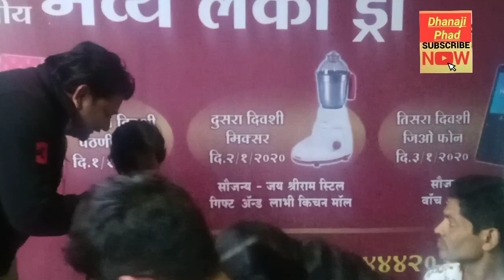दार्जिलिंग अमृततुल्य चहा शेगाव तुमची जशी आवड तसा चहा